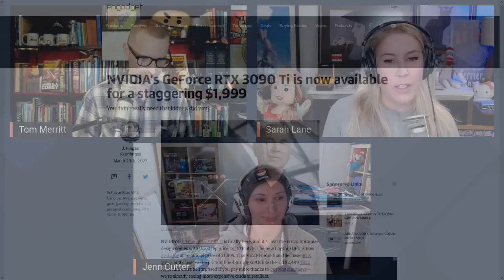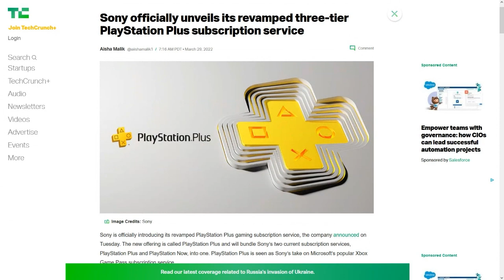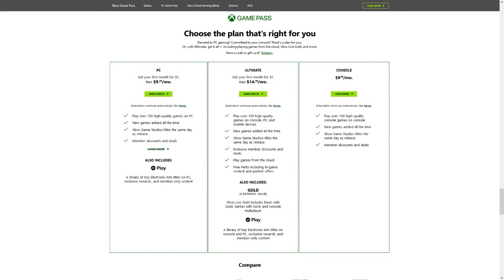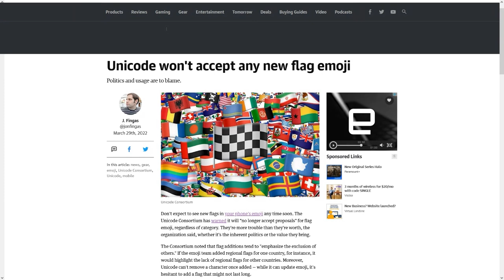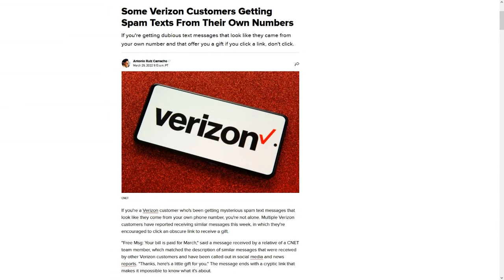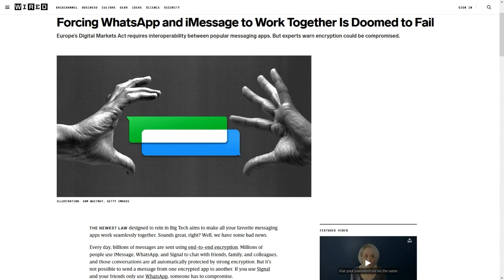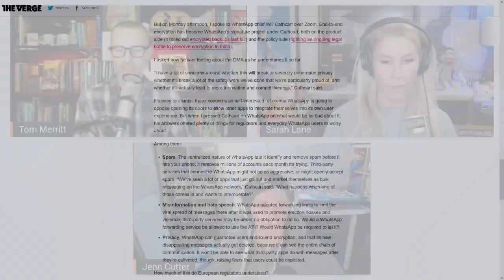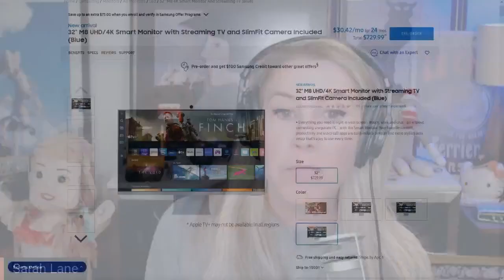UN Country, You Get A Flag - DTNS 4242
Sony reveals their game subscription plan formerly code-named “Spartacus.” Several Verizon Wireless and MVNO Visible customers report getting spam texts that appear to come from their own number. And will Europe’s DMA break message encryption?

Starring Tom Merritt, Sarah Lane, Jenn Cutter, Roger Chang, Joe.

Today’s guest:
Jenn Cutter

Next guest:
Scott Johnson